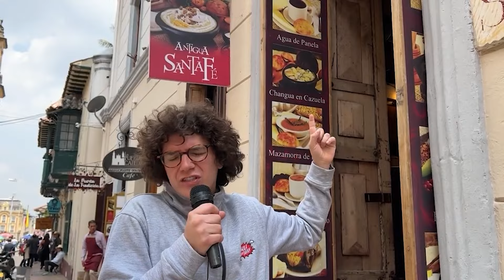Este es el PEOR PECADO DE LOS COLOMBIANOS… preguntas callejeras | Que pasa Mariete